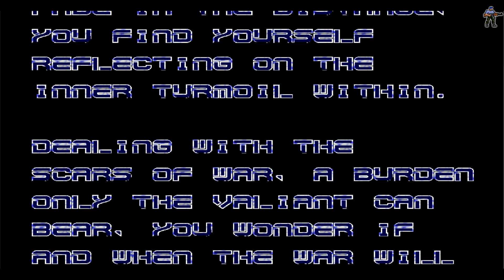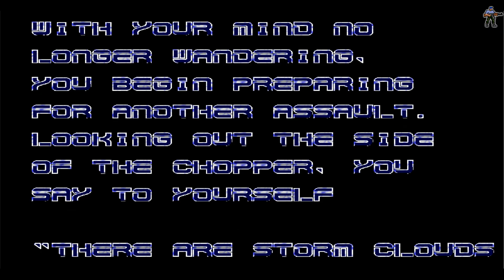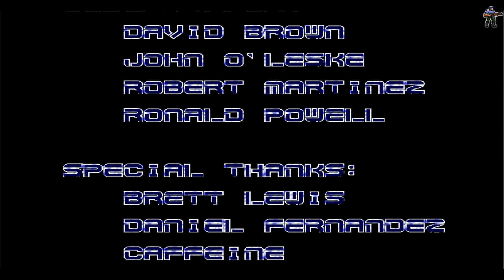SUPER C: THE ESCAPE (PC,FANGAME) LONGPLAY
Super C: The Escape was Bruce Riggs's first 2D Project where he utilized DirectX. It's a top-down shooter similar to the second level of Super C for the NES. He made this during his Structure of Game Design (SGD) class; this was a one month class in which the sole purpose was for him to make a game by the end of the month. The teacher allowed him to make any game we wanted with the only requirement being that there was some form of a projectile in the game. So he decided why not make a Contra game?

Game Features:

Retro Look and Feel - 8 bit music and 8 bit graphics
4 different enemies (Green Guard, Red Guard, Turret, Boss)
3 different weapon types (Normal, Machine Gun, Spread Gun)
Cheat Codes (Debug Keys)

Tech Features:
Uses DirectX
Tile Map System
Message and Event Systems
Sprite sheet was manually created by myself
8-bit music was manually ripped from NES Rom files
Enemies are not preset, they are random. Some games may be harder than others!

High score system
Bitmap Font
Debug Keys (Cheat Codes)